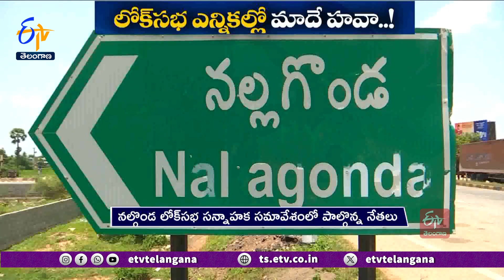Congress Will Win the Lok Sabha Elections in State | రాష్ట్ర లోక్‌సభ ఎన్నికల్లో కాంగ్రెస్‌దే గెలుపు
లోక్ సభ ఎన్నికల్లో కాంగ్రెస్ కు పోటీనే లేదని...భారాస కనుమరుగవడం ఖాయమని...ఆ పార్టీ నేతలు విశ్వాసం వ్యక్తం చేస్తున్నారు. అవినీతి, ఫోన్ ట్యాపింగ్ లతో గులాబీ పార్టీ ప్రతిష్ట మసకబారిందని... భాజపాను సైతం ప్రజలు నమ్మరని ధీమాతో ఉన్నారు.  క్షేత్రస్థాయిలో విస్తృతంగా కాంగ్రెస్ అభ్యర్థులు ప్రచారం నిర్వహిస్తున్నారు.